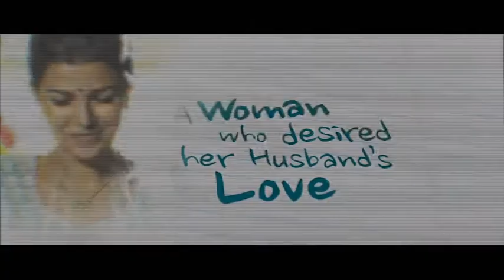The Lunchbox: Rent It Now On Foxtel Store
In this critically-acclaimed film, an accountant nearing retirement and a frustrated, young housewife build a romantic relationship when they begin exchanging notes at lunch time.